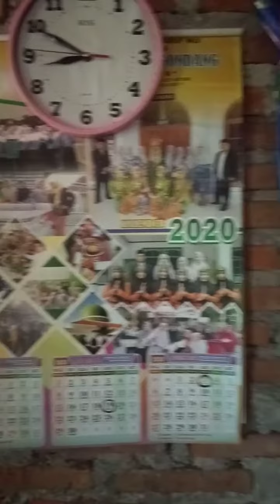"Udah mau jadi lemarinya kurang 10% lurd"